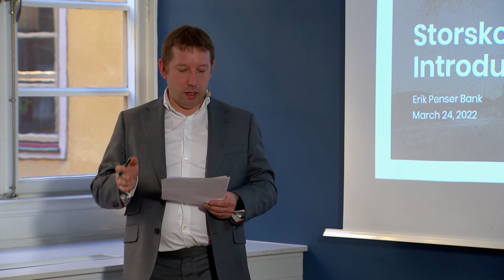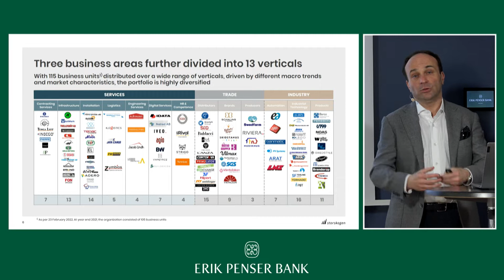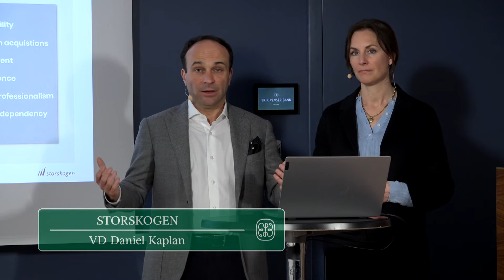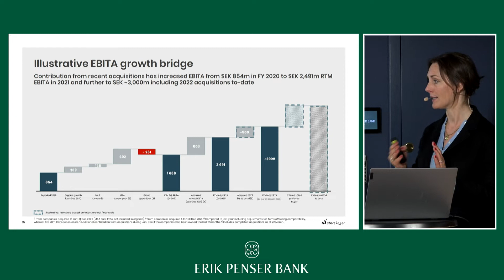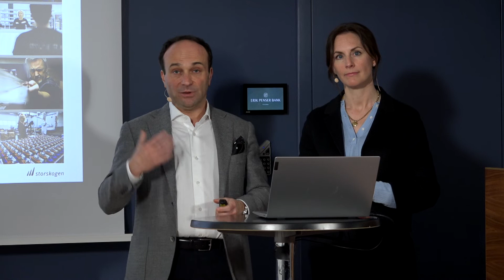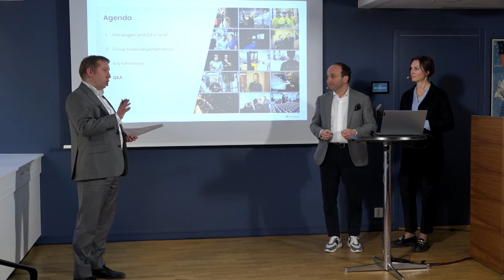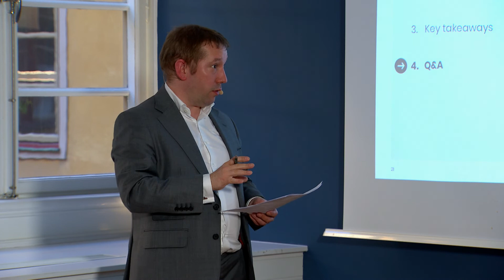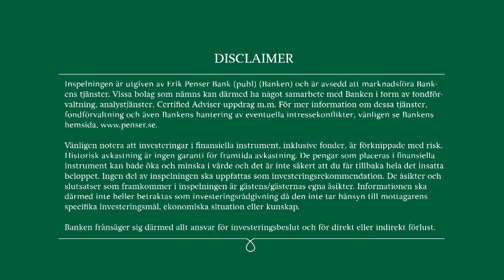Storskogen - Presentation Erik Penser Bank - 24 mars 2022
Daniel Kaplan, VD på Storskogen, och Lena Glader, CFO, presenterar bolaget på Erik Penser Banks Temadag Förvärvsdrivna bolag den 24 mars 2022.